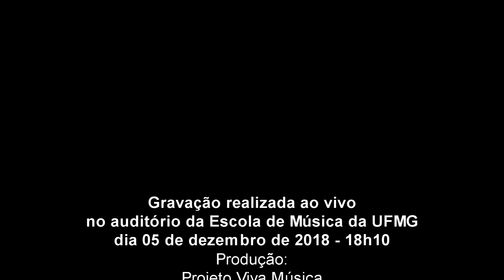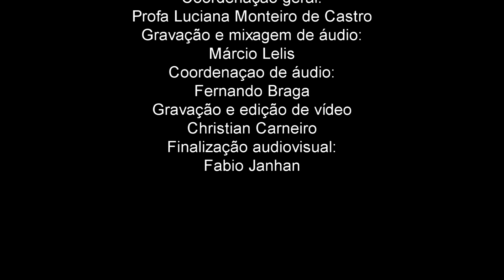"Caxangá" - M. Nascimento e Fernando Brant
Orquestra de guitarras UFMG
Coordenação, arranjos e regência: Wilson Lopes
Guitarra/ Violão: Ítalo de Lima, Peter de Castro, Felipe Otávio, Lucas Cainã, Lucas Kappaun, Marcos Paulo Barros, Gabriel Carvalho
Piano: Samuel Ekel
Baixo: Felipe Augusto, Rafael de Jesus
Bateria: Rudney Carneiro, Isac Couto, Marcelo Ricardo

Gravação realizada ao vivo no auditório da Escola de Música da UFMG dia 05 de dezembro de 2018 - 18h10

Produção:
Projeto Viva Música
Coordenação geral:
Gravação e mixagem de áudio:
Márcio Lelis
Coordenação de áudio:
Fernando Braga
Gravação e edição de vídeo
Christian Carneiro
Finalização audiovisual:
Fabio Janhan